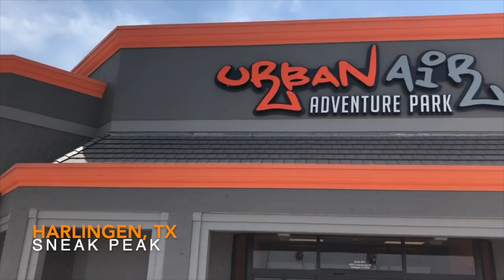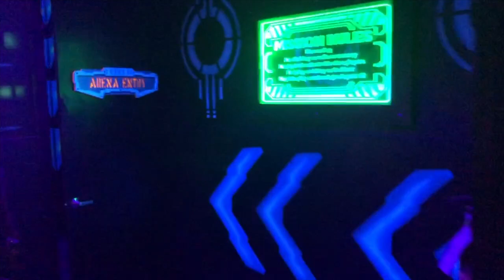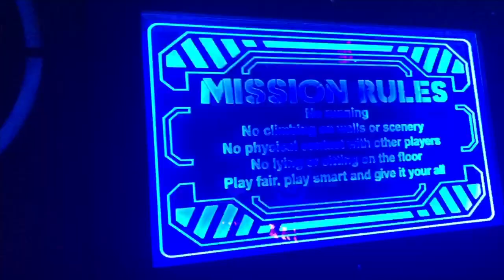Urban Air Trampoline Park Adventure Park Harlingen, TX Now Open!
A New Trampoline Park and Adventure Park has opened in Harlingen, TX! The Urban Air Trampoline Park and Adventure Park is located at 2020 S Expressway 83, Harlingen, TX 78552.  With over 50,000 square feet of indoor family entertainment the Urban Air facility is sure to be on the top of everyone's list this year for indoor family fun. Open 7 days a week, Urban Air Harlingen, TX is the perfect destination for kids birthday parties. Urban Air handles everything so just bring birthday kid and the cake. Attractions at Urban Air Harlingen, TX  include a trampoline park, warrior obstacle course, climbing walls, indoor playground, ropes course and much more. Urban Air Harlingen, TX  also includes a full-service cafe where you can grab a combo meal.